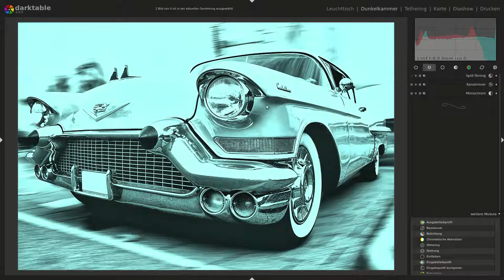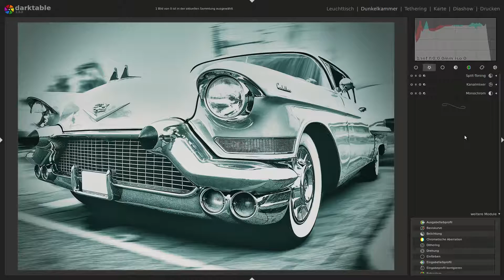Darktable: How to create a Cyan toned image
Hi, this is Michael from My Gimp Tutorial Channel
Im going to show you, how to create a Cyan toned image with Darktable.
(Expand Video Description)

Cyan is a nice color touchup for black and white images, this example guides you through how to make this with darktable and how to control the tone. You can choose any tone of your like for this tutorial...

This procedure uses monochrome, channel mixer and splittoning modules.

Prepare the image for the cyan toned steps by adjusting the base settings such as exposure,black level, contrast etc. for a correctly looking image.

1) Enable the monochrome module  to make the image black and white.

Add color tone
This step selects the base tone of the image using channel mixer, we are going for cyan tone but you can choose any tone that you like here.
2) Enable the channel mixer module
a. Select the red channel destination and set the red color value to 0.7
b. Select the green channel destination and set the green color value to 1.15
c. Select the blue channel destination and set the blue color value to 1.15
As you notice we mix blue and green color to get a cyan tone, we substract 0.3 from the red channel and add them to blue and green.
Splittoning
The result of the previous step does also add a color cast on highlights that we actually want to have white for a prettier result. We also want to add some blue color cast to the shadows in order to emphasis them. Module splittoning can accomplish this.

3) Enable the splittoning module
a. Select a blue/cyan tone for shadows and set saturation around 50%
b. Set highlights saturation to zero, to remove saturation on highlights
c. Set compression to zero
d. Use the balance slider to tune the effect, our example uses a balance of 70/30
That's all.